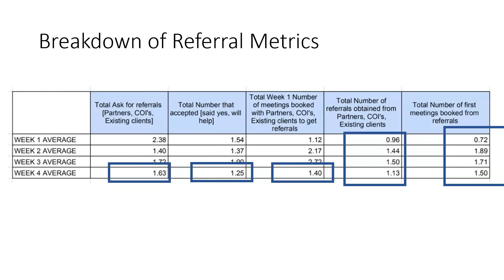Day 81: Referrals' Analysis | 100 Days challenge to become a highly skilled salesperson - 2020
Day 81.
Today is a bit dry but we come back to taking a real look at real metrics. Let's look at a data set based around referrals. What do you think, are you getting referrals? If not why not?

If you're ready to take that next step and become a successful salesperson